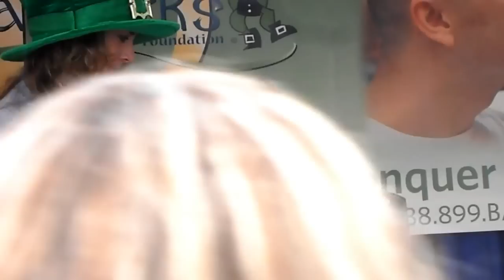Heather's Long Hair Headshave - St Baldrick's - Finnegan's Wake, NC - September 24, 2011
Heather and her father (and eventually her boyfriend) shave their heads all to raise money to St. Baldrick's Foundation, a charity that funds pediatric cancer research. The hair was collected and donated to Locks of Love.

All advertisement revenue from YouTube will be donated straight to St. Baldrick's Foundation. Please take the time to click and support the sponsors of my videos, and help raise money to Conquer Kids' Cancer!